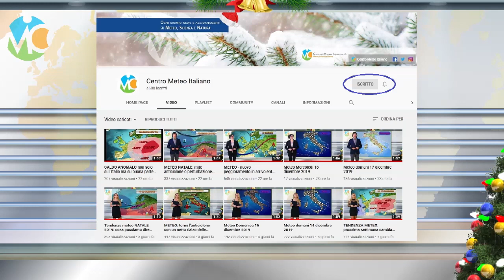METEO - anticiclone ad oltranza? Ecco la tendenza di gennaio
Seguite tutti gli aggiornamenti in tempo reale su